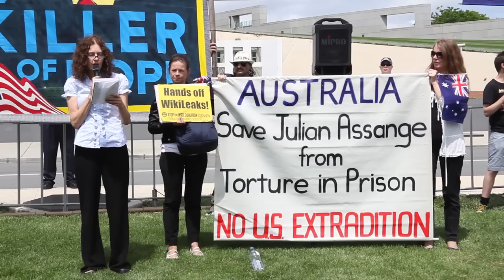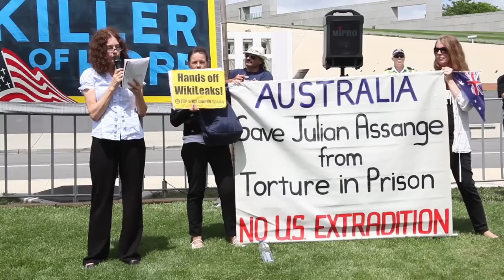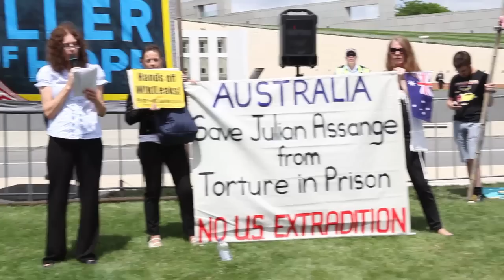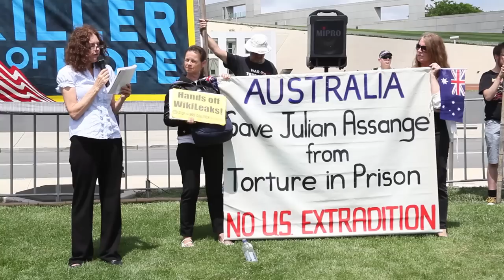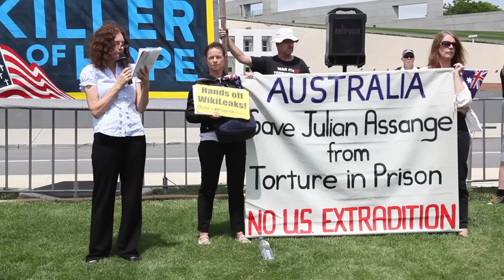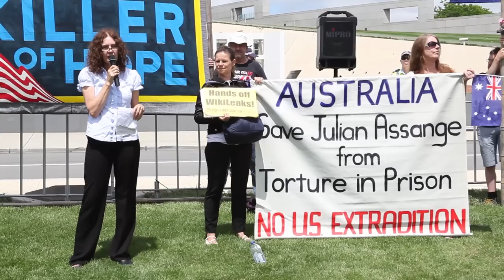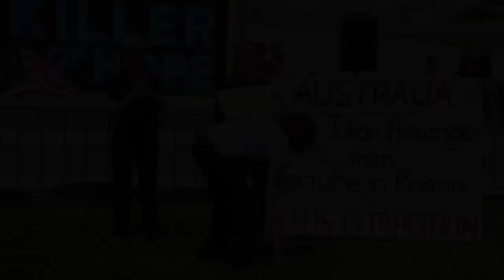Christine Assange speaks about her son Julian Assange - Canberra 17th Nov 2011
Christine Assange speaks about her son Julian Assange & Wikileaks and the failure of the Australian Government to protect one of it's Citizens.